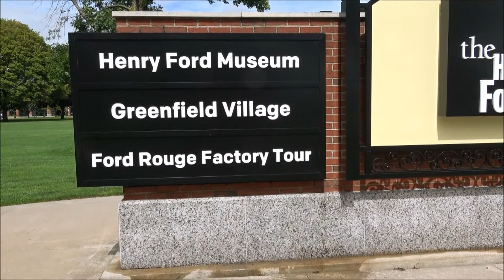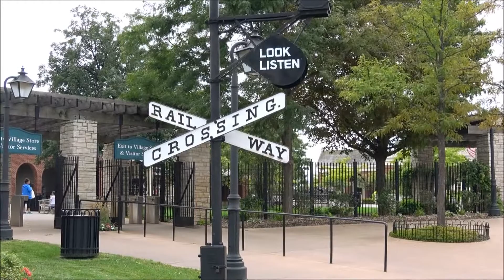Steam Train, Greenfield Village MI 2016 b